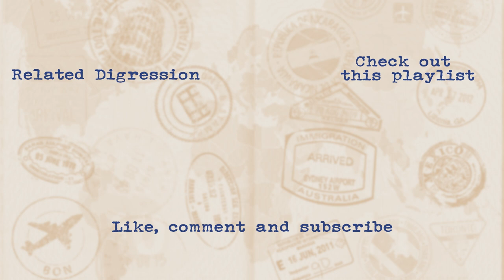Edda - Norse Mythology | I Digress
We all know the Marvel version of Norse mythology, but what about the Scandinavian version? Well the Edda is where you want to look.

Check out the Destination: History podcast to learn more about this and other digressions.
Search 'Destination: History' in your favourite podcast app.

First published: 5 March 2023

CHAPTERS:
0:00 - Intro
0:19 - What is the Edda?
7:31 - Discovery of the Edda
13:44 - What does the Edda say?
0 - Outro